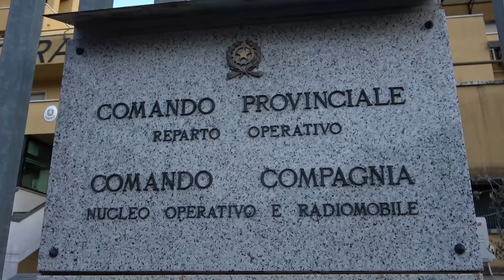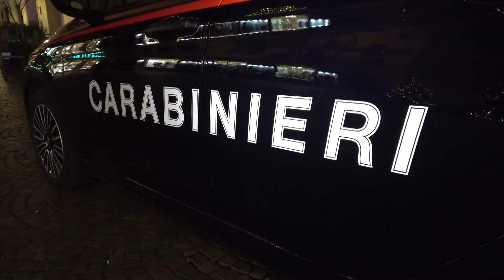Verbania : lite fra condomini. Intervengono i carabinieri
I Carabinieri di Verbania sono intervenuti nella serata tra giovedì e venerdì scorso in due episodi che hanno portato ad un arresto e alla denuncia di due persone per resistenza a Pubblico Ufficiale. Il primo episodio ha visto impegnate due pattuglie del Radiomobile di Verbania, intervenute a Verbania su una lite in un condominio, dove un giovane, in evidente stato di ebrezza aveva violentemente picchiato un altro condomino procurandogli gravi lesioni. Il giovane, 27enne di origini straniere già noto alle Forze di Polizia, si è mostrato subito aggressivo anche con i militari, tanto che per contenerlo è stato necessario chiedere l’ausilio di altre due pattuglie della Polizia di Stato della Questura di Verbania al momento in servizio. Condotto in caserma, con non poca fatica, è stato dichiarato in arresto per resistenza a Pubblico Ufficiale, lesioni personali aggravate e danneggiamento aggravato, poiché durante il tragitto lo stesso ha danneggiato l’auto di servizio dei carabinieri. Il mattino seguente dopo la convalida dell’arresto l’Autorità Giudiziaria ne ha disposto l’obbligo di presentazione alla Polizia Giudiziaria.
Quella stessa notte in Baveno i Carabinieri del Radiomobile di Verbania, mentre stavano effettuando dei controlli alla circolazione stradale, intimavano l’alt ad uno scooter il cui conducente, invece di fermarsi, si dava a precipitosa fuga. I militari si sono posti all’inseguimento del fuggitivo che però, poco più avanti, perdeva il controllo del veicolo rovinando a terra, per fortuna senza conseguenze. Una volta raggiunto e soccorso i carabinieri hanno riconosciuto il soggetto in un 38enne, già noto e sottoposto alla libertà controllata. Lo stesso è stato denunciato per resistenza a Pubblico Ufficiale per non aver ottemperato all’alt dei carabinieri, nonché guida in stato di ebrezza e guida sotto l’effetto di stupefacenti, poiché rifiutatosi di sottoporsi ad entrambi gli accertamenti, nonché per violazione degli obblighi imposti dalla libertà controllata essendo stato trovato fuori dal Comune di Verbania, come stabilito dall’Autorità Giudiziaria